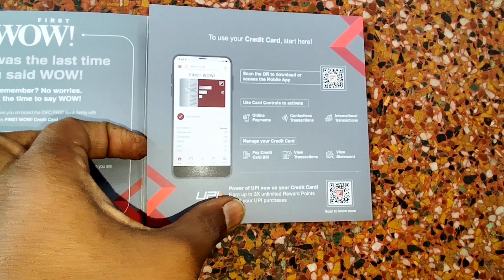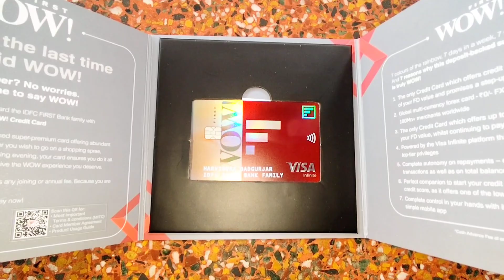IDFC FIRST BANK WOW CREDIT CARD UNBOXING 2024